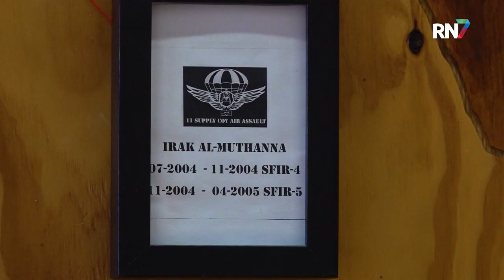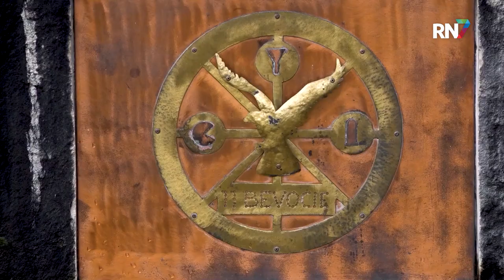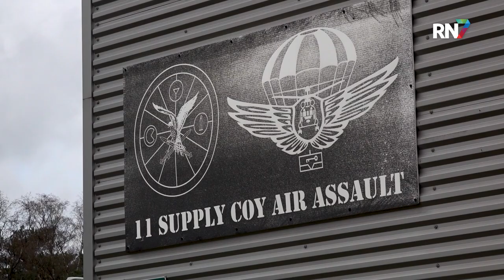Dit gaat defensie doen in Nijmegen || RN7 REGIONIEUWS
Deze week worden er in de regio Arnhem-Nijmegen verschillende oefeningen uitgevoerd door defensie. Hiermee willen ze meer de nadruk leggen op het oefenen van oorlogssituaties in een stedelijke omgeving. Aanstaande donderdag vinden er in Nijmegen verschillende operaties plaats. Defensie legt op voorhand alvast uit wat hier de bedoeling van is.